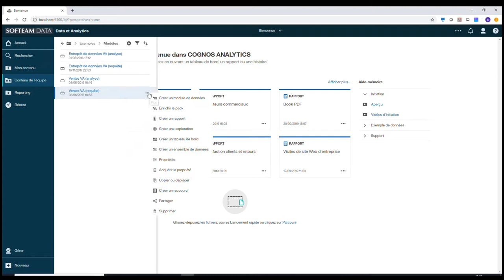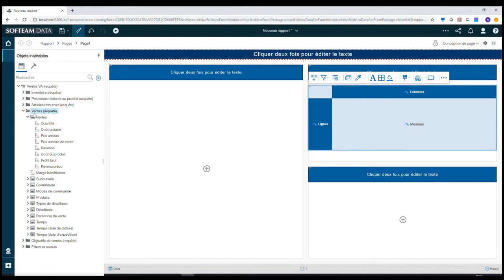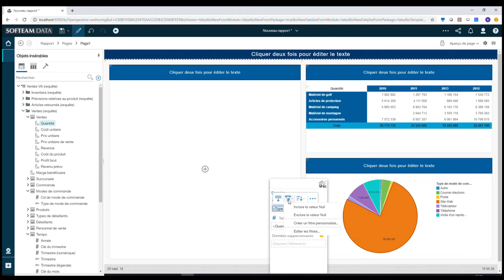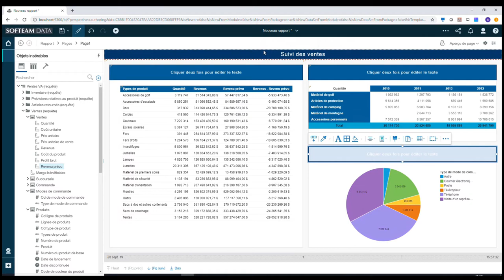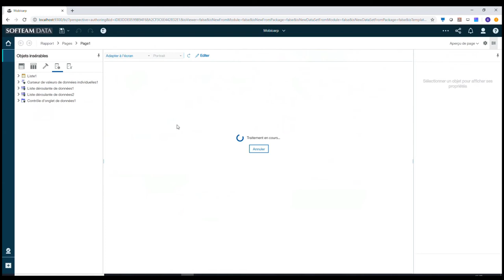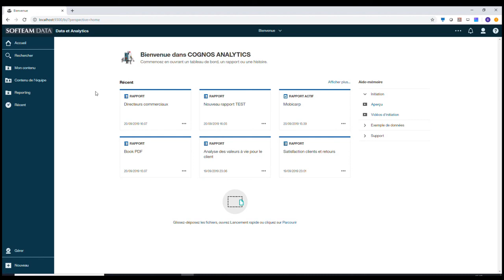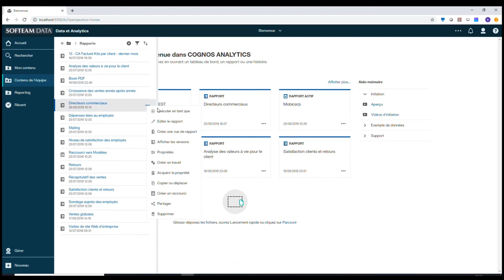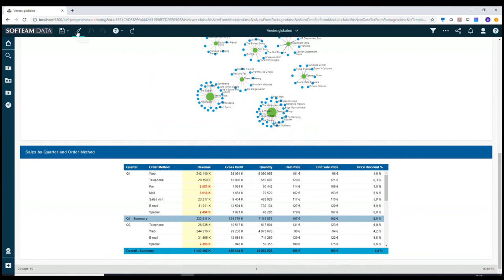Webinar - "Un reporting intégré pour explorer intelligemment vos données"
Le reporting intégré est une fonctionnalité au coeur d'une solution guidée par l'Intelligence Artificelle.
Au travers de ce webinar, vous pourrez découvrir les fonctionnalités majeures :

- Bénéficier de facilités de développement au moyen d'une interface guidée et intuitive
- Adresser toutes les thématiques métier grâce à des rapports de tous types (financier, marketing...)
- Diffuser en masse des rapports personnalisés adaptés à vos différents interlocuteurs
- Sécuriser vos données en définissant une gouvernance appropriée à vos enjeux

Présenté par Benjamin Soyer - Directeur avant vente, SOFTEAM Data